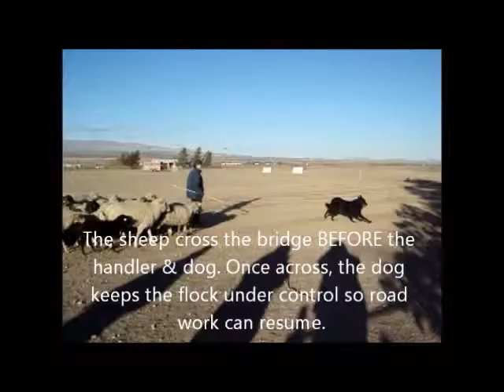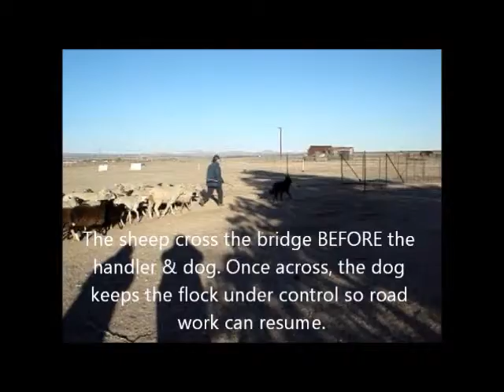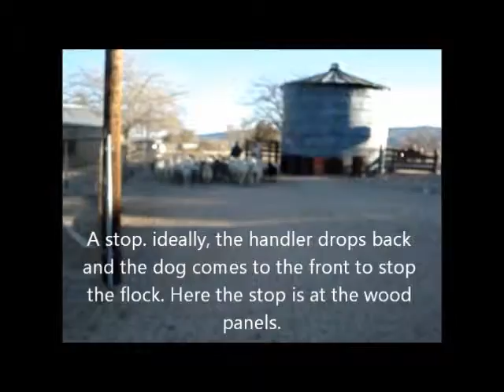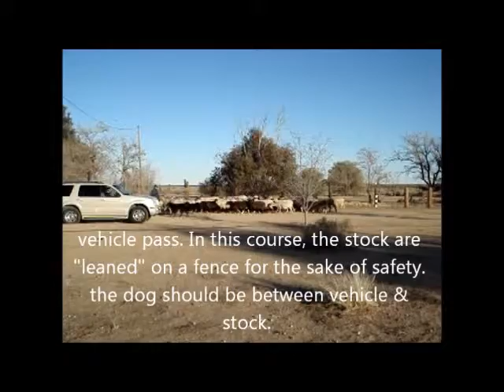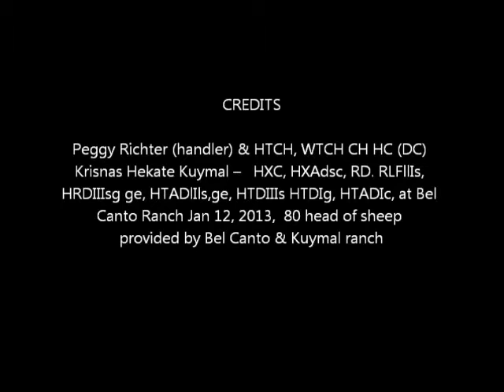French course with notes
video of dog working 80 head in French course style with notes as to the obstacles. Dog is HTCH, WTCH CH HC (DC) Krisnas Hekate Kuymal --   HXC, HXAdsc, HXBd, RD RLFllIs, HRDIIIsg ge, HTADlIls,ge, HTDIIIs HTDIg, HTADIc, Handler is Peggy Richter. Film made 12 Jan 2013.